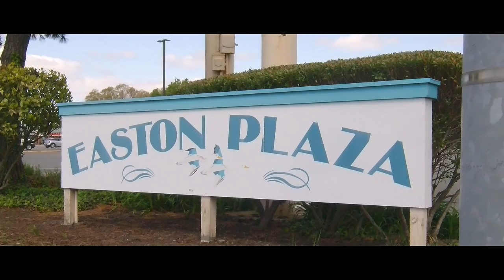DeHaven and Klein 2019